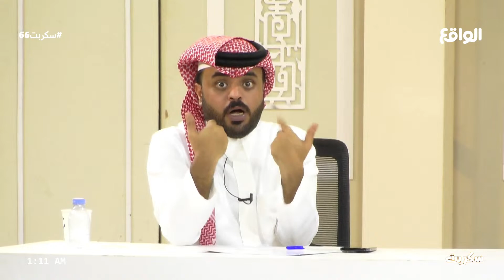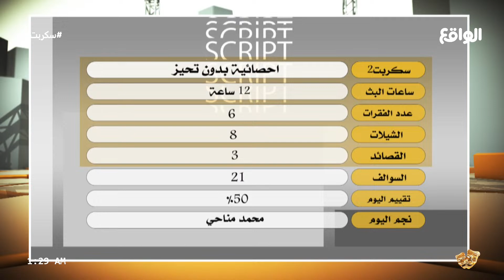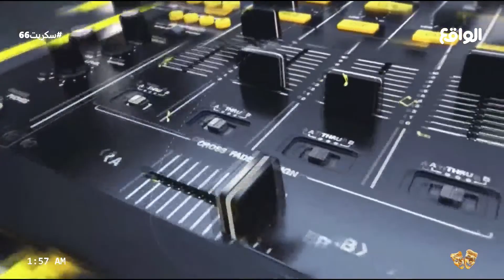فقرة بدون تحيز | بداح اللحيم , عبدالله الروقي , علي بن رويه , سالم حزام , محمد منصور (سكربت66)